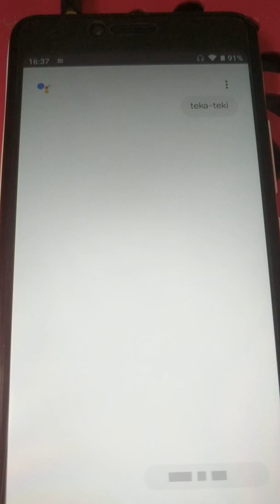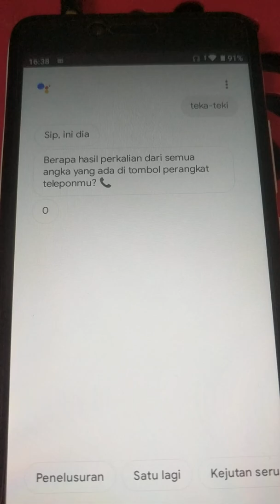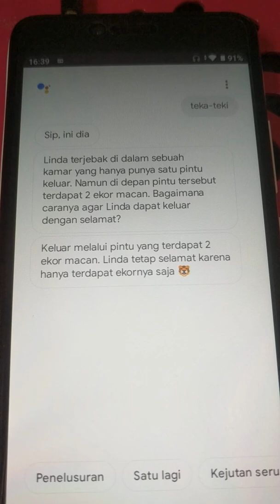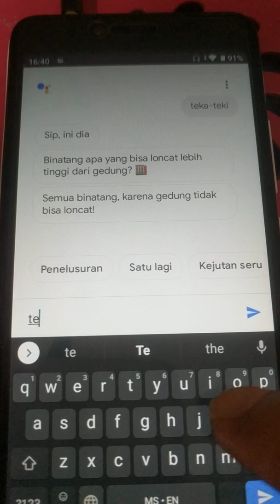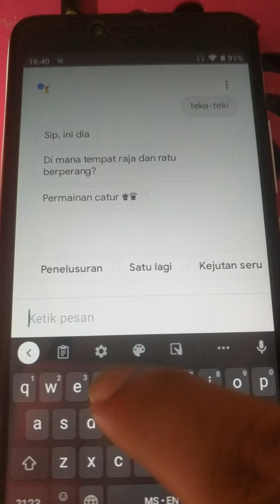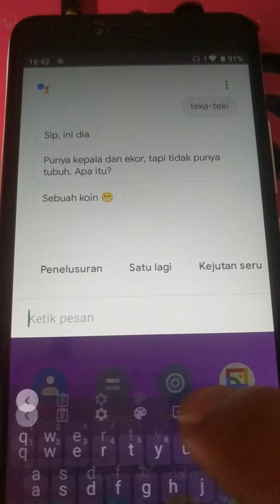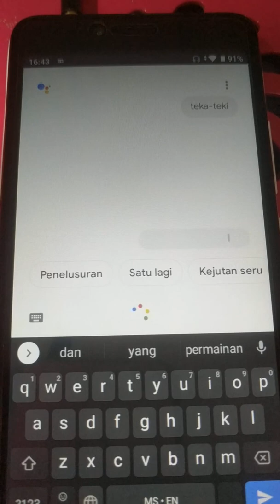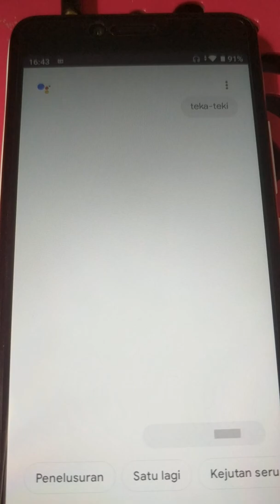Teka-Teki Daripada Pembantu Maya Google